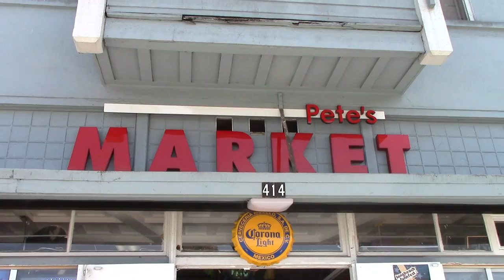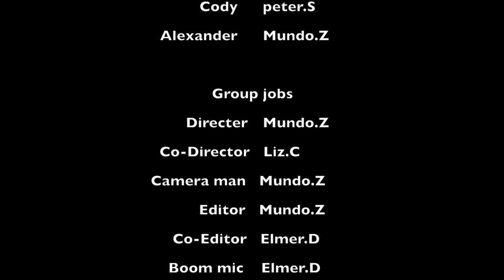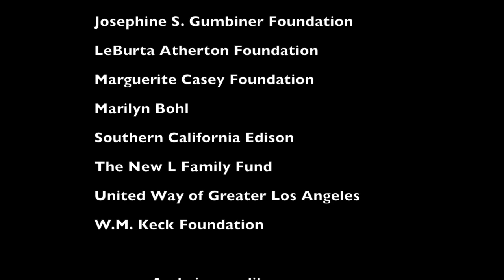Behind Closed Doors By Hover Goat Productions Trinity 2013